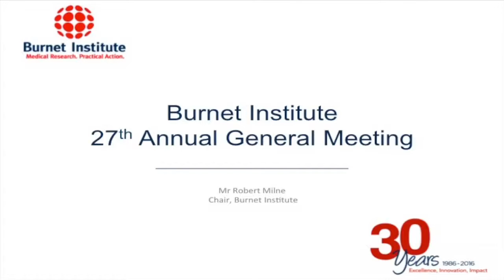Burnet Institute AGM: Burnet Institute Chair, Mr Robert Milne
This video is about Rob Milne AGM.